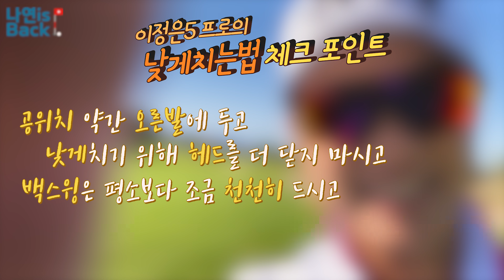(Eng sub) 정은이가 대신 알려주는 낮게 치는 법!! (feat. 10만 이벤트 당첨자 발표와 감사인사)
안녕하세요

▶Tag.